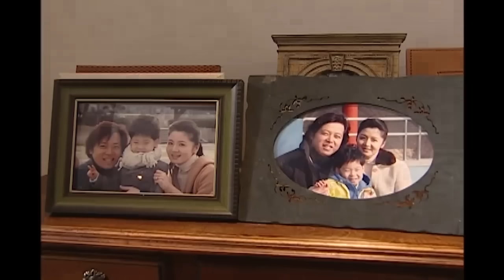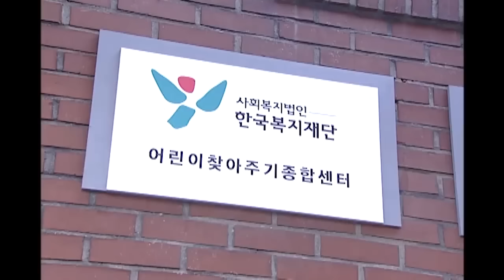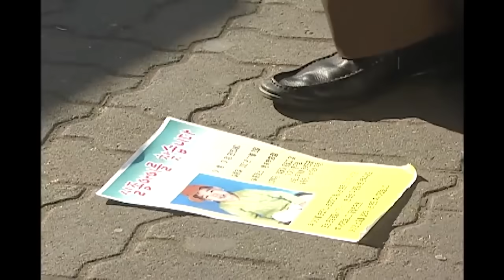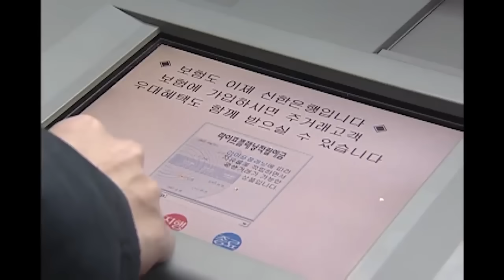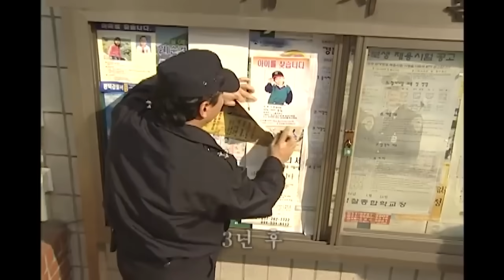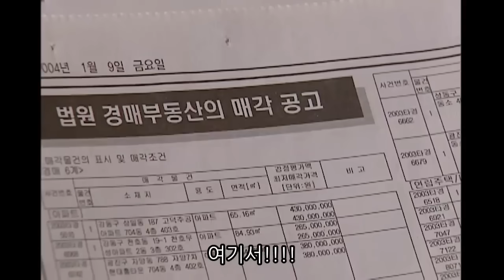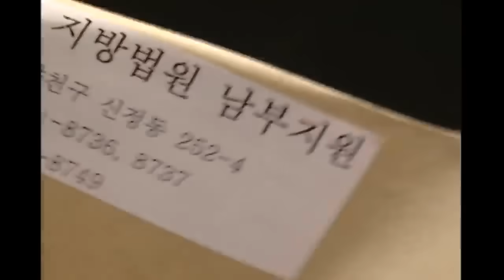[사랑과 전쟁☆정주행하긔] 도련님과 형수님 사이에 생긴 일... 이거 실화임 | 220 221 222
00:00 220화 아이가 사라진 풍경
11:33 221화 형수와 도련님
26:29 222화 큰 손 아내

사랑과 전쟁 정주행은 매주 (화) (수) 오전 10시에 각 3회 씩 게시됩니다.